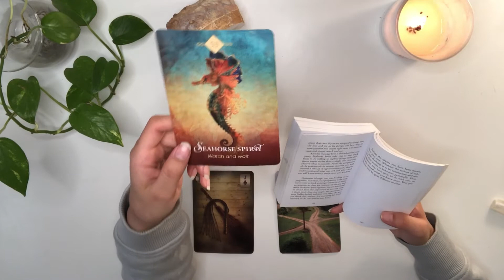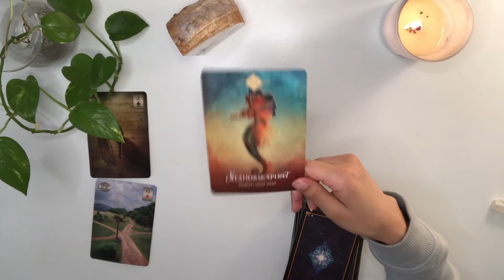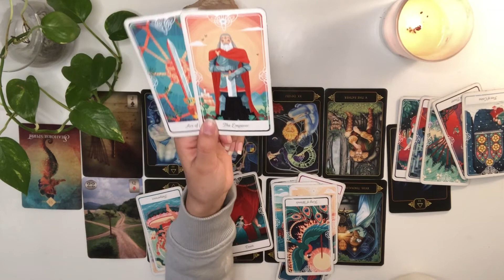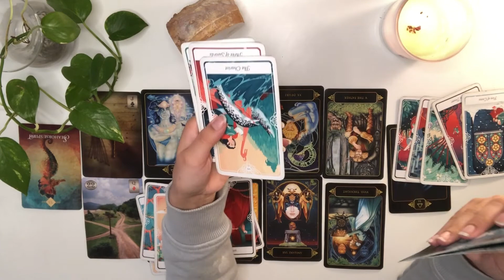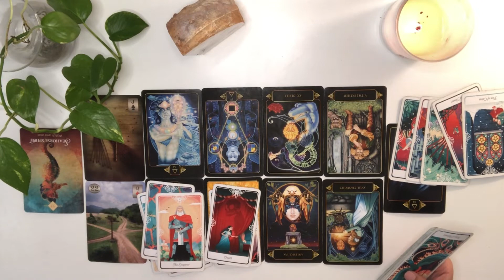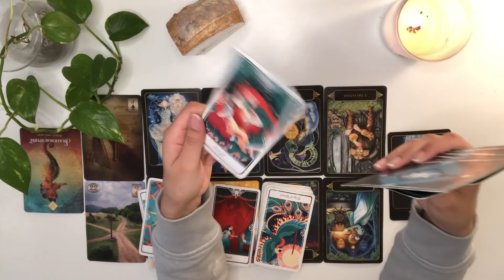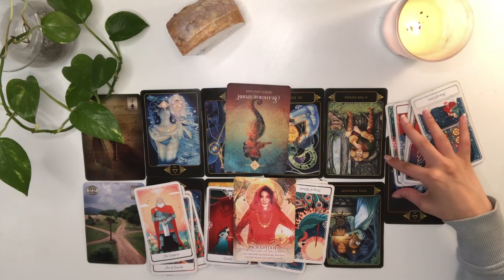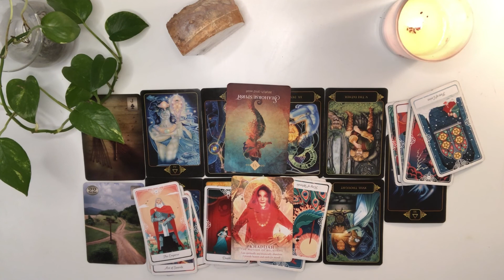CAPRICORN regret over how you handled this…blaming them still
CAPRICORN 2:58 Reading 9:52 Advice